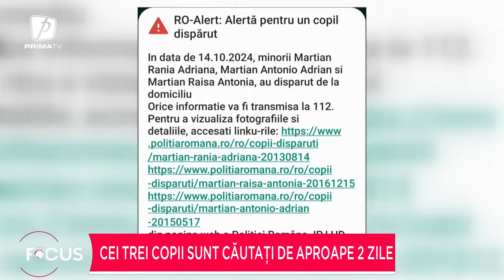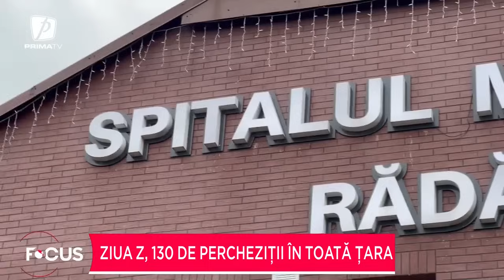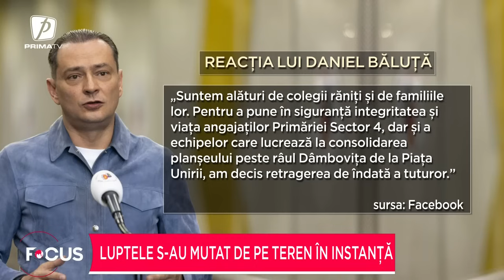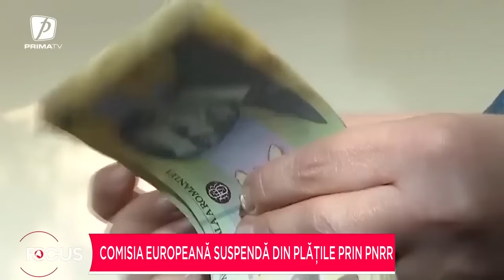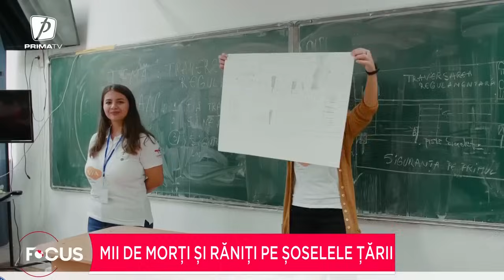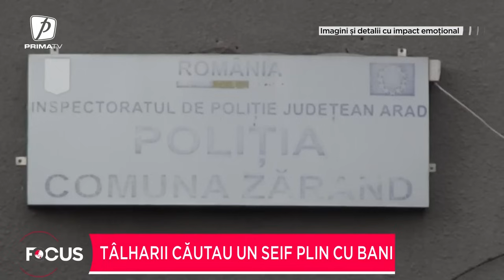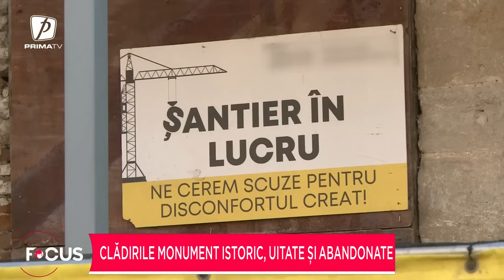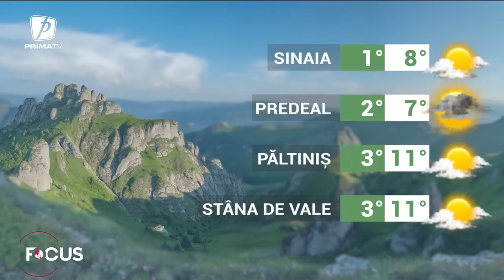Focus 14 - 16 octombrie